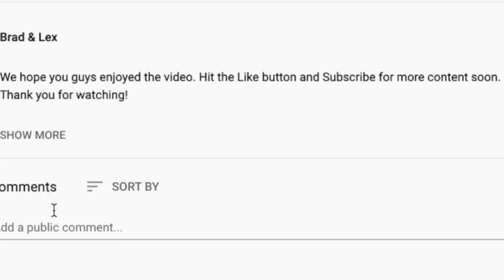🎵 Kenny Loggins - Danger Zone REACTION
Thanks for checking out our Kenny Loggins reaction. Danger Zone was one of the most popular requests from our recent live stream.

BTC address: bc1qnk9au02dt90pafnl2tzcq8r4jj67n0h5g82fgj
ETH address: 0x5693df730D342E11DcABbE0BCeE801A5910725d1
XRP address: r4wVQdYAcN3bov8oERmBWgcUHSszDv3HDS

🍼 OUR BABY REGISTRY ⬇